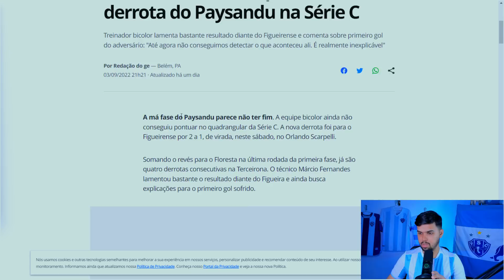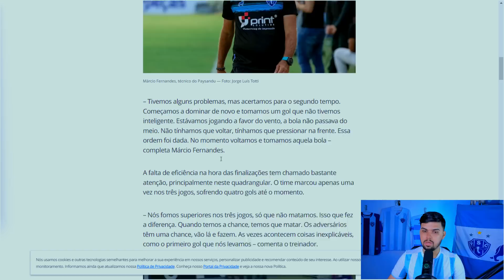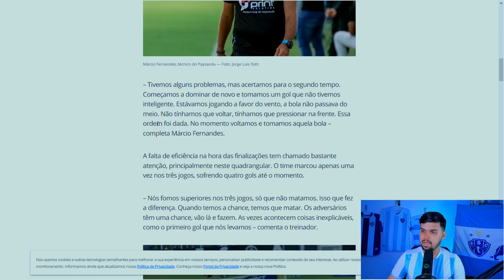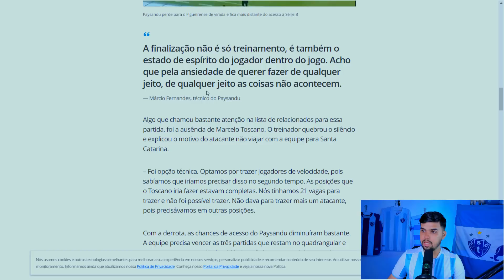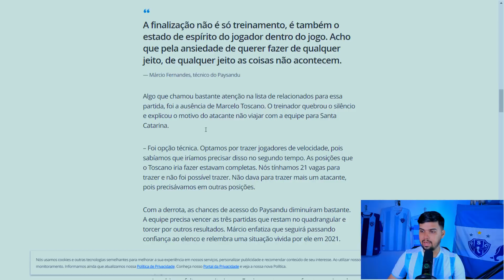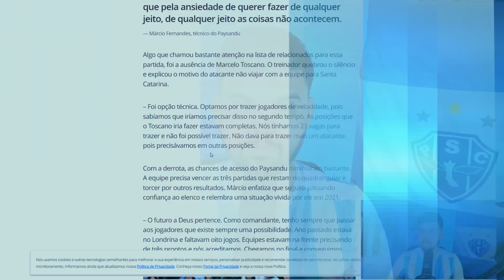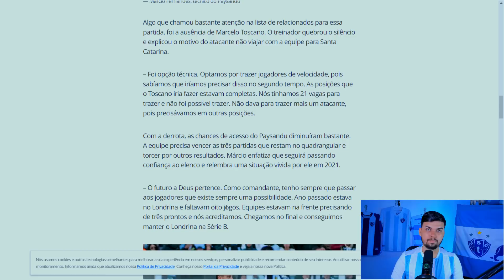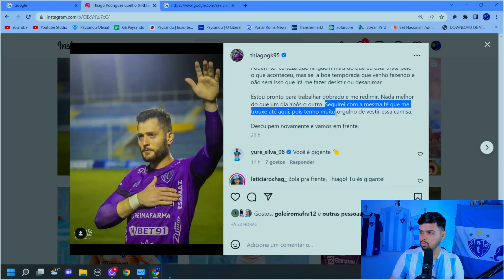ESCUTEM ESSE ÁUDIO! | THIAGO PEDIU DESCULPAS | MÁRCIO FERNANDES FALOU SOBRE MARCELO TOSCANO!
Vazei o áudio pra vocês ouvirem e quero que vocês escutem com atenção! Jamais inventarei algo aqui no canal!
Vamos falar sobre o nosso presidente, sobre a Declaração do Marcio Fernandes após a partida e também sobre o pedido de desculpas do Thiago Coelho.
Por fim falaremos também sobre o Marcelo Toscano, pois nosso técnico também falou sobre isso!

Vem comigo...

Bônus de Cursos Profissionalizantes a partir de R$9,90 por mês aos inscritos do canal
Me chama no WhatsApp

🎥 Confira outros vídeos nas Playlists do canal 🎥

💰⬇ Patrocínios e Colaboradores: ⬇💰

Tmj Fiel Bicolor 🔵⚪🐺